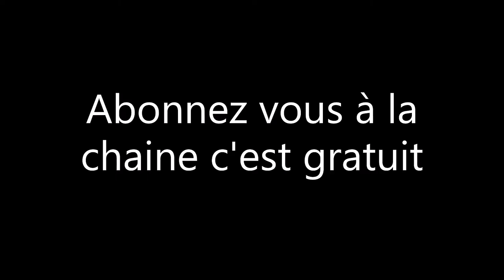Changer son kit chaîne partie 2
suite du remplacement du kit chaine bons visionnage à tous